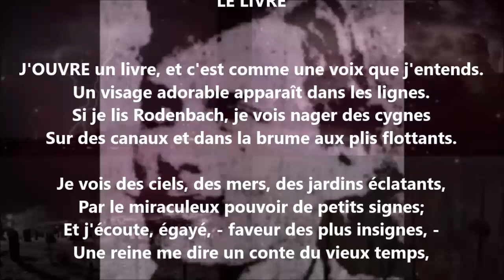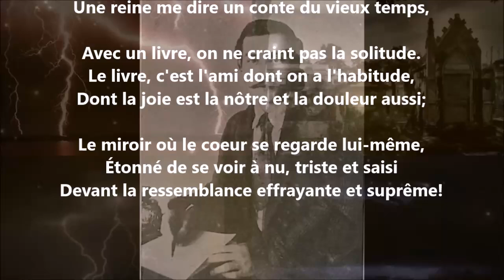Le livre - Albert Lozeau lu par Yvon Jean